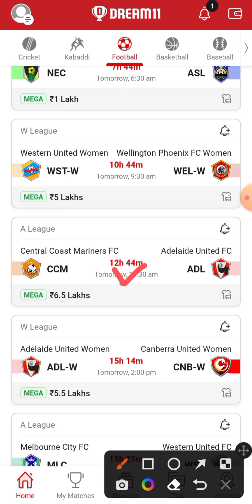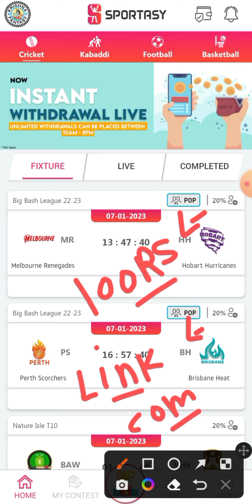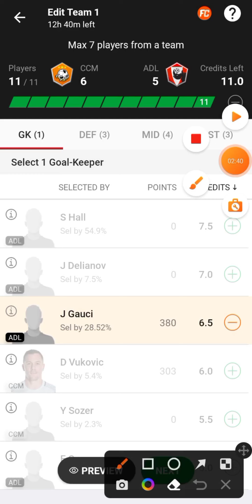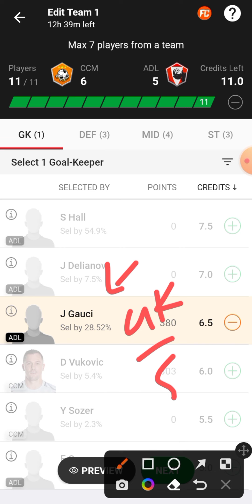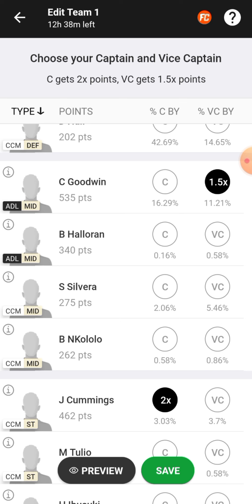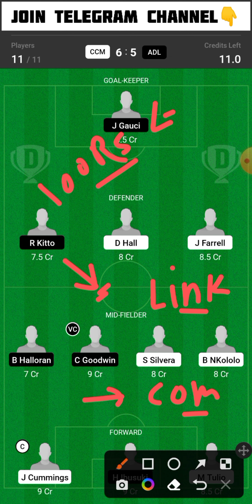CCM vs ADL Dream11 Team | CCM vs ADL Dream11 Prediction | CCM vs ADL Dream11 Football Team Today